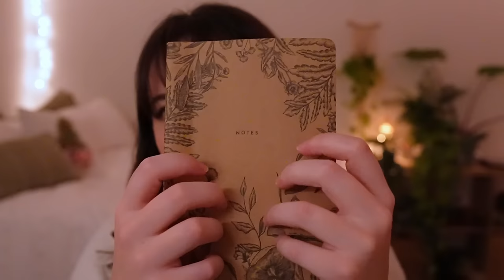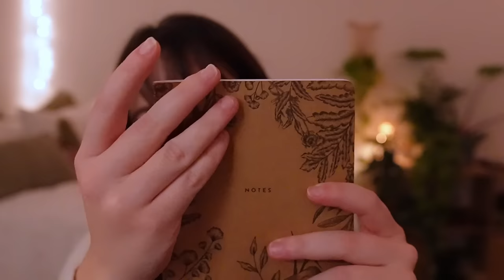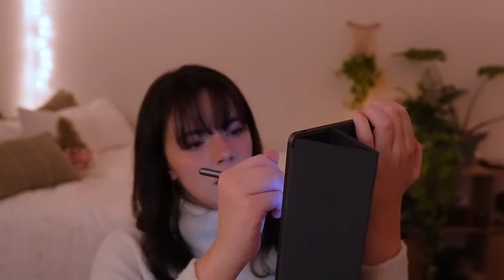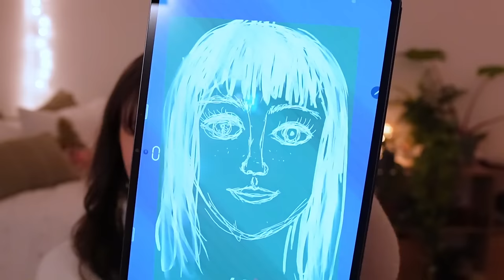ASMR Cozy Personal Attention to Fall Asleep Fast (lowlight, guided relaxation)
They sent me their newest Lenovo Tab Extreme and it’s the ideal me-time companion. With a large, bright, high-resolution display, immersive audio and long-lasting battery, it’s perfect to watch ASMR videos on.
In ASMR Helping You Fall Asleep | Friendly Personal Attention  I create a video where you get your fix of personal attention, pampering, relaxation, and then I send you off to sleep with relaxing triggers like face tracing, face brushing, mic brushing, relaxation guidance, muscle relaxation guidance. Triggers: personal attention, hair brushing, wooden comb, breathing exercises, sketching you, guided relaxation, guided meditation, personal questions, interview asmr, face tracing, face writing,

Socials!

✿ My silver rings
✿ Rock Salt Lamp
✿ Cute Shirt
CHRISTMAS AMAZON LINKS
- Wrapping Paper
- Woodland Animal Wrapping Paper
- Cat Sweater
- Snowflake Lights

♡   ♡    ♡   ♡     ♡     Timestamps    ♡     ♡     ♡     ♡      ♡
0:00 Start
0:00-2:03 Thank You Lenovo!
2:03-5:41  Intro, Cozy Friends! and water
5:41-12:52 Asking You Personal Questions
12:52-15:00 Fixing Your Hair and Posing You
15:00-19:33 Sketching You! (tablet tapping sounds)
19:33-21:06 Deep Breaths, centering ourselves
21:06-26:46  Face Tracing and Writing and Positive Affirmations
26:46-30:33 Mic Brushing, Face Brushing, Relax
30:33-35:10 Guided Relaxation, meditation, low light, mic brushing
35:10-38:40 Mic Brushing with Positive Affirmations, Everything is OK

- Whispers
- Rain sounds, water sounds
- Nature
- True crime
- Makeup
- Roleplays
- Hauls